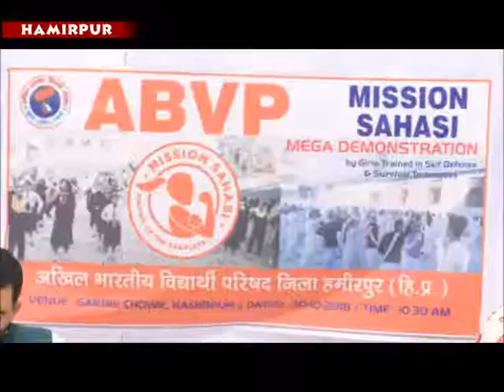सांसद अनुराग ठाकुर हमीरपुर में एबीवीपी के मिशन साहसी के कार्यक्रम के दौरान पहुंचे थे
सांसद अनुराग ठाकुर हमीरपुर में एबीवीपी के मिशन साहसी के कार्यक्रम के दौरान पहुंचे थे और इस दौरान अनुराग ठाकुर ने छात्राओं को स्किल डिवेपलमेंट और पढाई के दौरान बाधाओं को दूर करने के लिए आवाहन किया। अनुराग ठाकुर ने छात्राओं को अत्याचार और समस्याओं का डट कर सामना करने के लिए जागरूक रहने की बात कही।